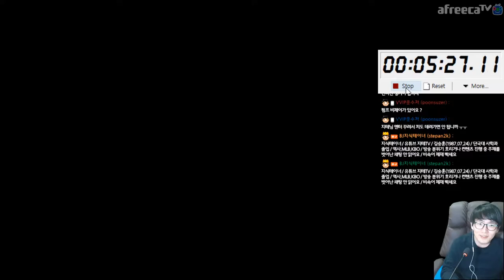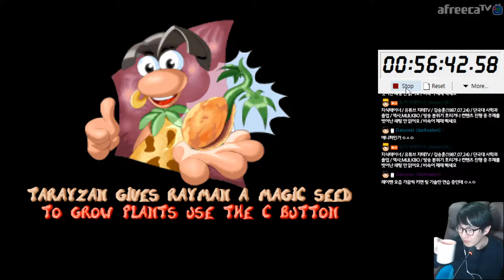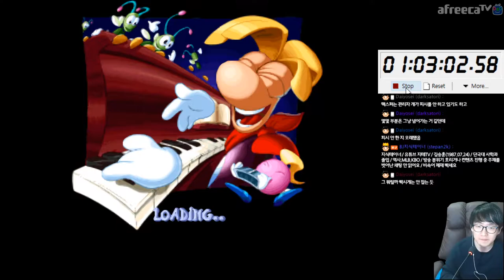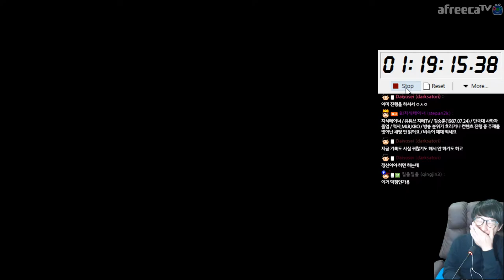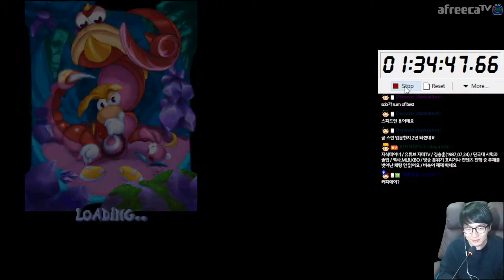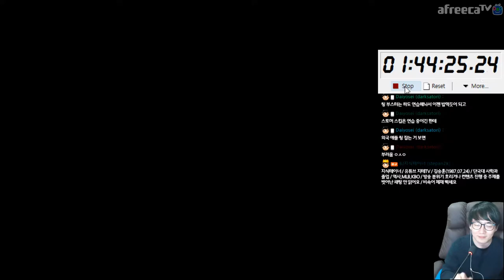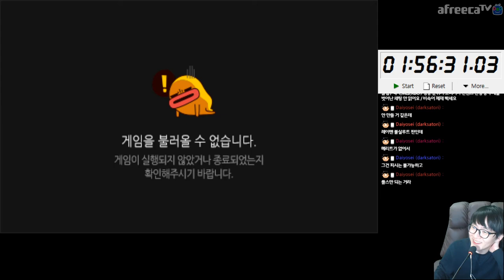참는 자에게 😷 복이 있다구요? 😠 6번이나 못 참았어요 | 레이맨 이색 미션 Rayman Mission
주먹으로 날려 보내야 하는 몹들을 안 때리고 가 보기. 본능적으로 날려 보낸 몹들이 있을 경우에는 한 대 씩을 일부러 맞고 진행했어요.